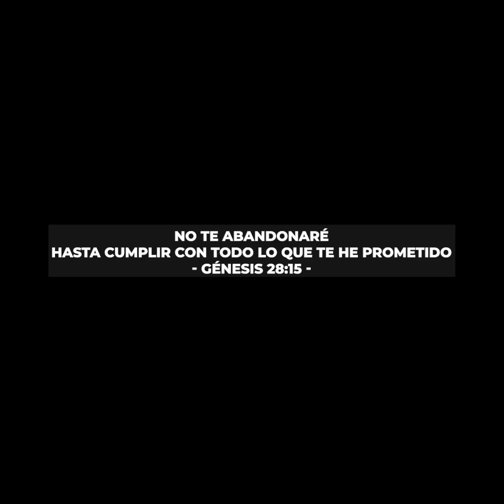Como hacer Desgranado Super Fácil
La Receta del día de hoy es un delicioso Desgranado Super Fácil  al mejor estilo de Cocina Sin Excusas

Los INGREDIENTES Son:

-✅Maíz Dulce
-✅Lechuga Batavia

-✅Carne de Res

-✅Carne de Cerdo

-✅Pechuga

-✅Chorizos

-✅Mostaza

-✅Salsa Negra

-✅Sal

-✅Pimienta

-✅Salsa tártara

-✅Salsa Rosada

-✅Salsa de piña

-✅Queso Doble Crema
-✅Leche
-✅Finas Hierbas